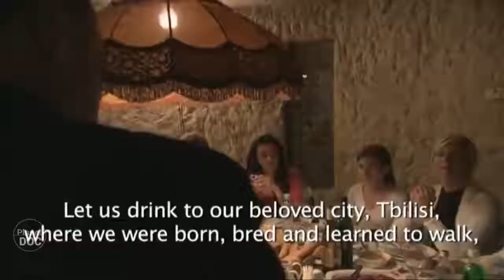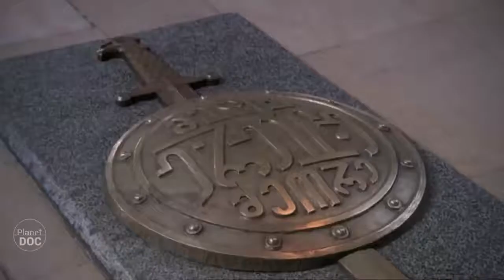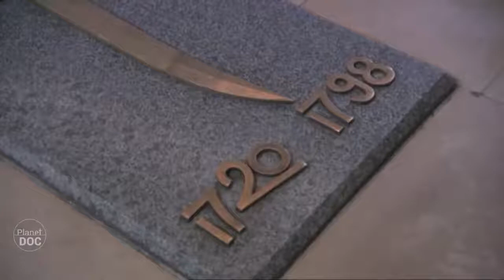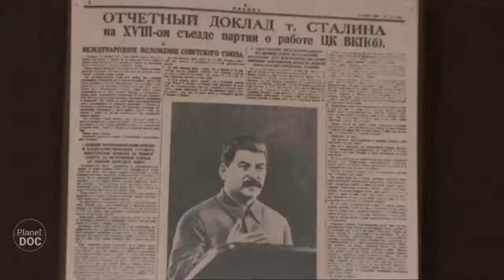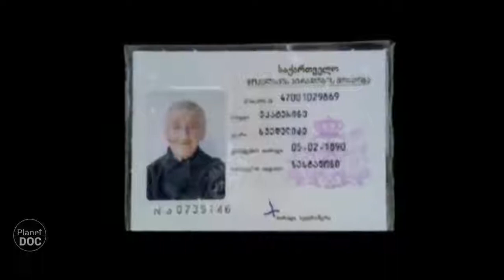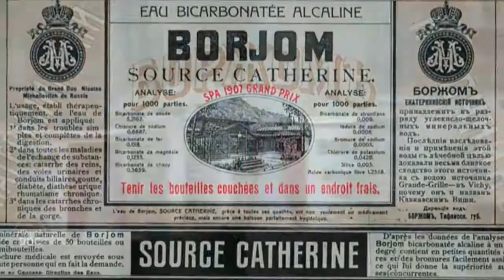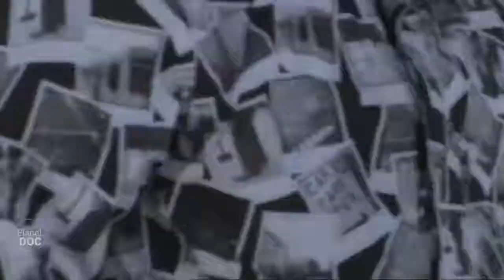Full Documentary - Georgia & The Great Caucasus ...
Tbilisi Georgia - Tourist Guide in Georgia ...